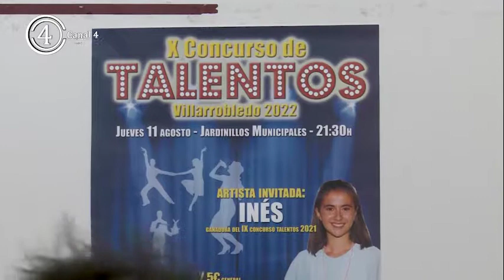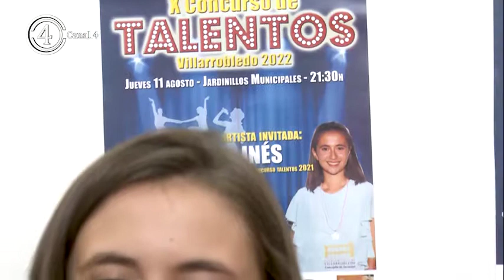El próximo lunes se abren las inscripciones para la X Edición del Concurso de Talentos Villarrobledo